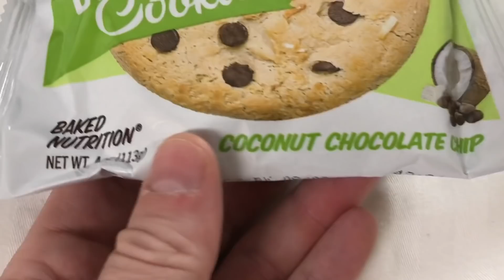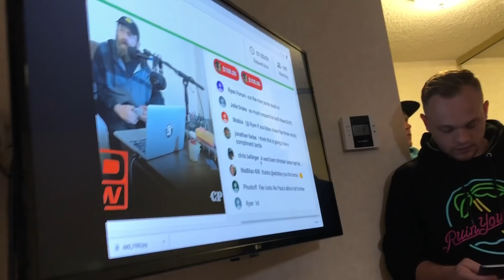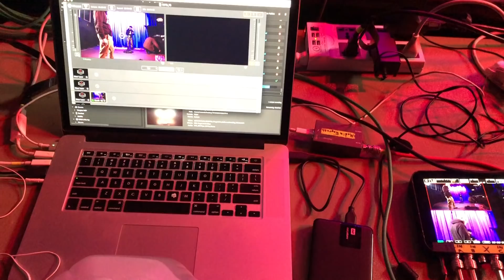TOWN BIDNESS (DIZASTER vs DANNY MYERS) - BEHIND THE SCENES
GET THE VOD NOW - KOTDTV.COM